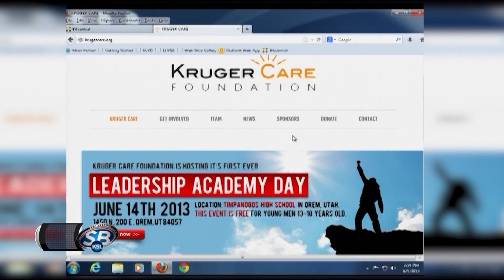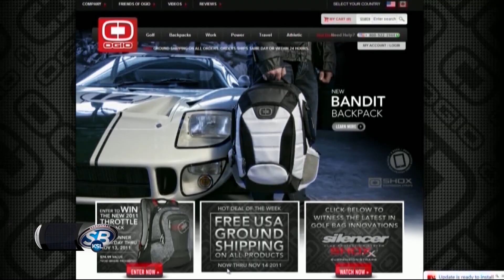Crimson Corner June 2, 2013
One the Crimson Corner this week, Alex Smith and Sean Smith are in Kansas City, Paul Kruger in studio with Rod Zundel, and the Utah football program is putting on youth camps.